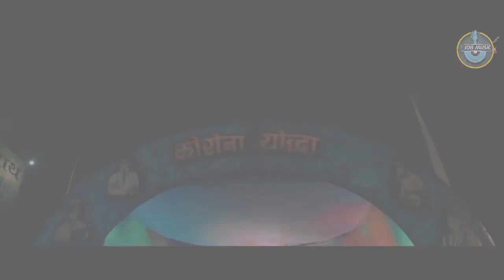Video | शिल्पी_राज | मेला_स्पेशल | थावे के मेला | Ajay Mahadeva | Navratri Mela Special Song 2023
► Album :- Thave ke Mela
► Song :-   थावे के मेला
► Singer :- Shilpi Raj, Ajay Mahadeva
► Music :-  Golu Singh
► Composer :-  Dhananjay Singh (Kanha)
► Lyrics :- Shahid ji
► Director :- Ashish Kumar
► Choreographer :- Ashish Kumar
► Dop - Ashish Kumar Team
► Editor - Ashish Kumar Team
► DI Colorist -  Ashish Kumar Team
► Producer :- Vishvavijay Singh
► Specia :- Mata Pita
► Production :- Bipin Singh
► Company / Label :- 108 Music